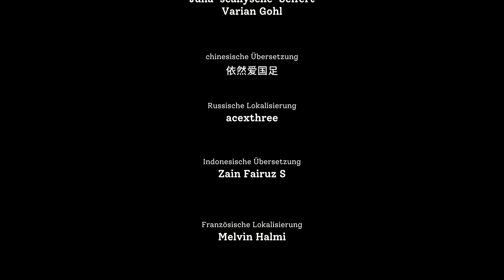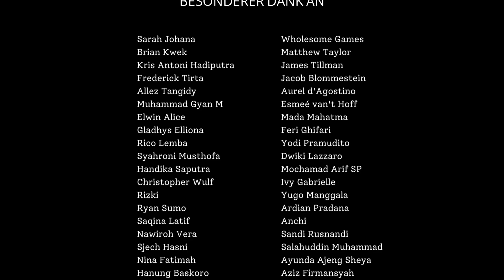What Comes After 🎮 03 Der Lebens Wille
What Comes After ist ein Side-Scrolling-Adventure und eine kurze, bewegende Geschichte wie man lernt, sich selbst zu lieben. Hilf Vivi auf ihrer Reise zum Licht am Ende des Tunnels und zurück!

TITEL: What Comes After
GENRE: Abenteuer, Gelegenheitsspiele, Indie
ENTWICKLER: Pikselnesia, Rolling Glory Jam
PUBLISHER: Rolling Glory Jam